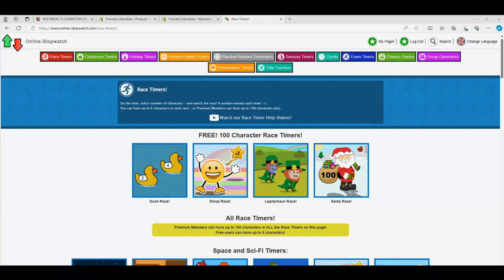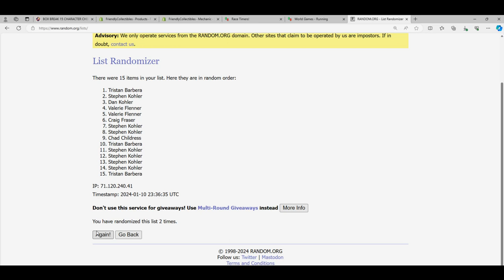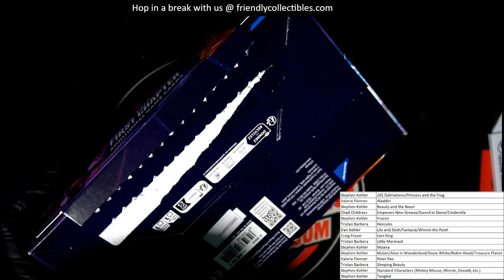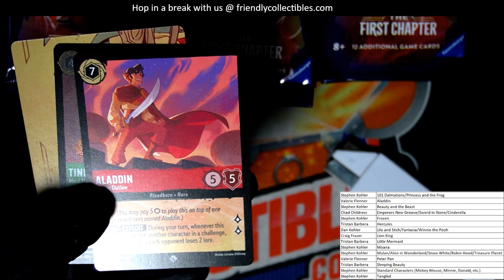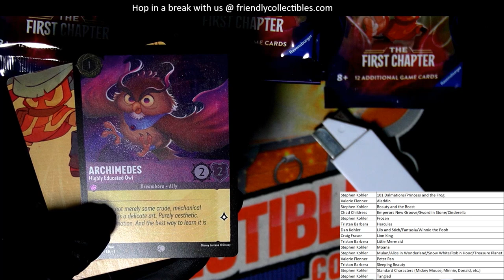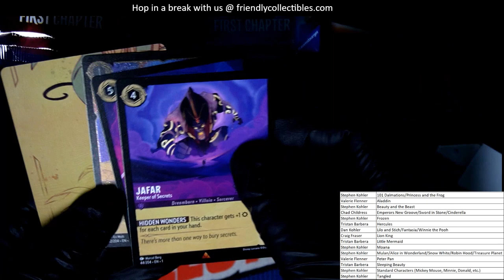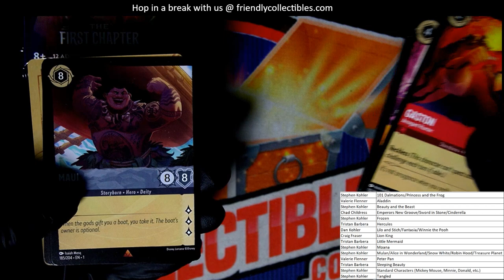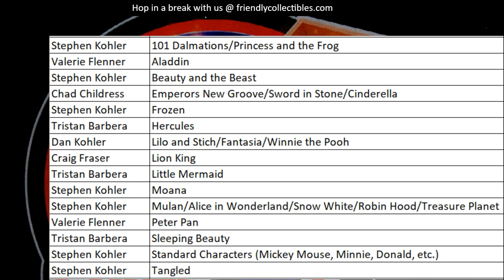DISNEY LORCANA THE FIRST CHAPTER BOOSTER BOX ID LORCANABOOST902